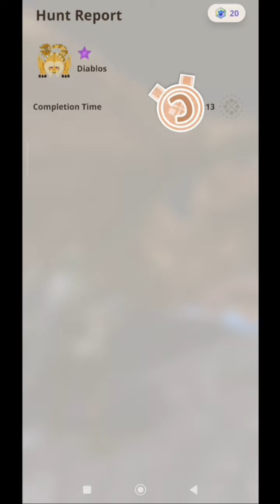Monster Hunter Now | Diablos 6* | Grade 5 Bow Gameplay